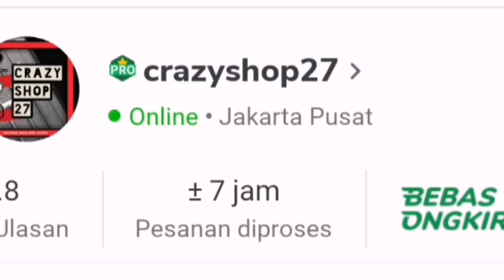Tas Ransel army 915 - Tas Ransel Survival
Tas Ransel Tactical Army Import Type 915
kapasitas 45L bahan cordura tebal
banyak kantong , dimensi 50*30*30
ready warna : Hitam , Coklat , Hijau

Order di link ini

Ali Exspress :